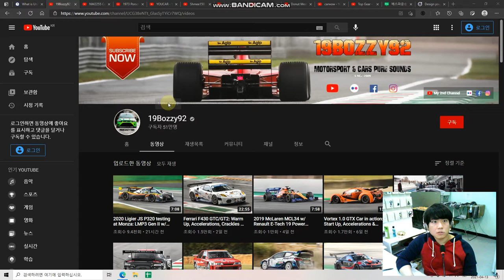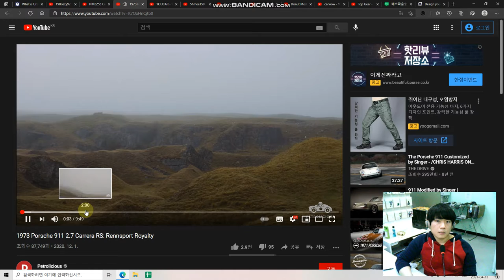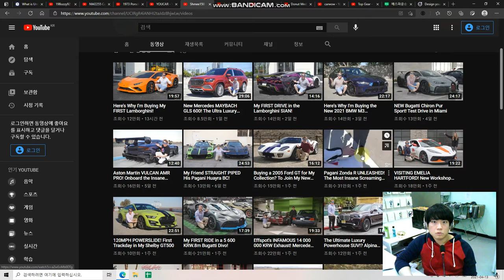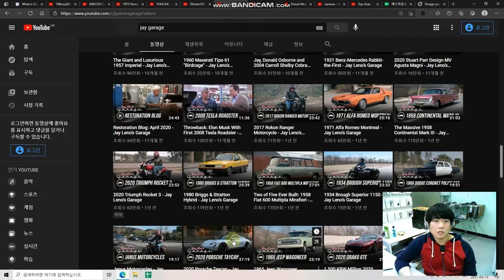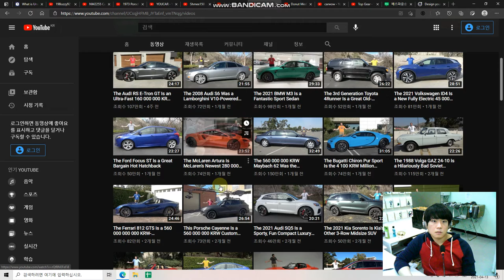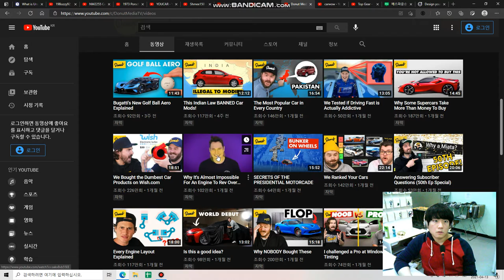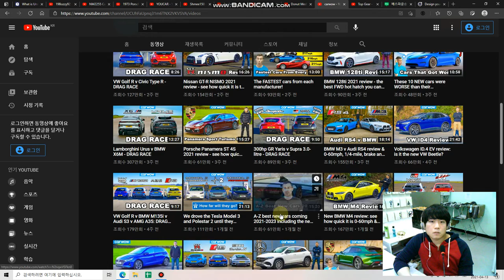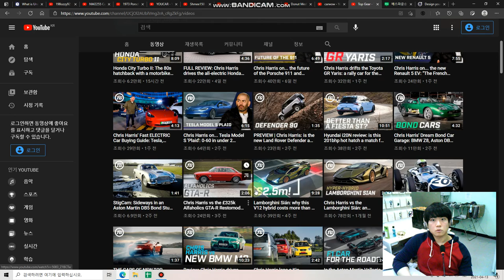내가 추천하는 자동차 관련 해외 유튜브채널 10개 선정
공식채널 (e.g., Porsche, Ferrari official channel) 같은건 제외하고 아주 informative하거나 재밌거나 아니면 그 중간에 해당되는 채널들이니 한 번 보시고 풍성한 카라이프 즐기시길 바랍니다.